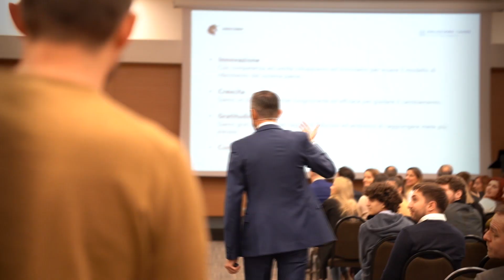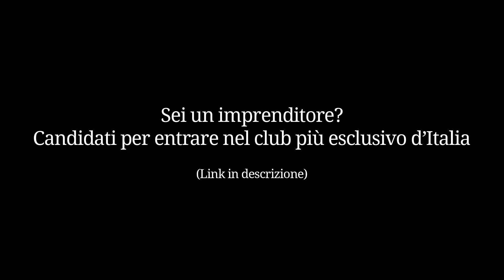Come scegliere collaboratori giusti e fidati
Quante volte ti è capitato di assumere una persona per poi accorgerti di aver fatto la scelta sbagliata? Quello che doveva essere un valido collaboratore si è rivelato una fastidiosa palla al piede.

Vedi, errori del genere costano tempo, denaro ed energia, proprio per questo ho registrato una nuova puntata di "Vita d'impresa" dove ti dico come risolvere questo problema una volta per tutte.

Sei un imprenditore?